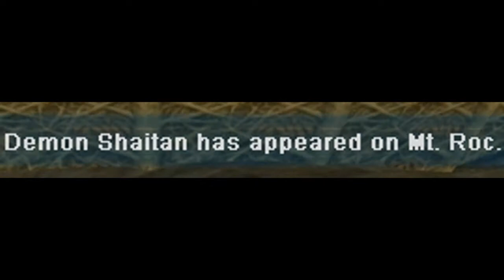McFlurry killed Demon Shaitan for the 25th time..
SOM BOW FTW